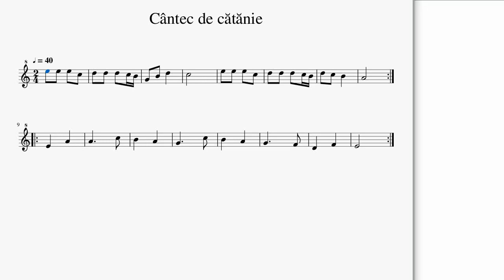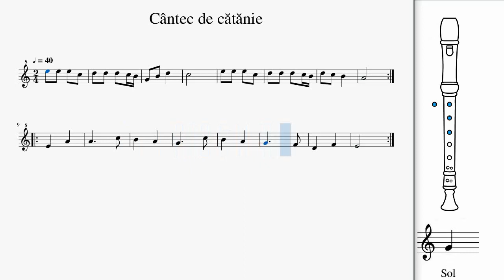Cantec de catanie - Recorder